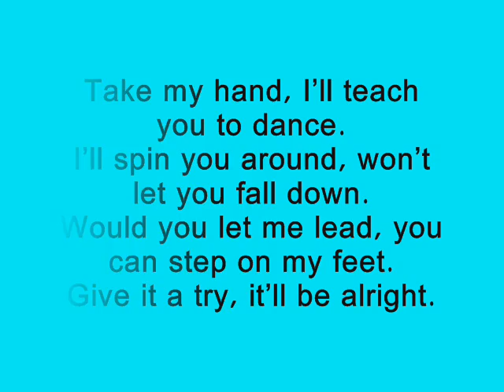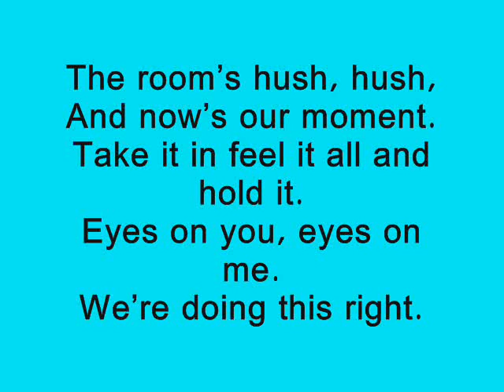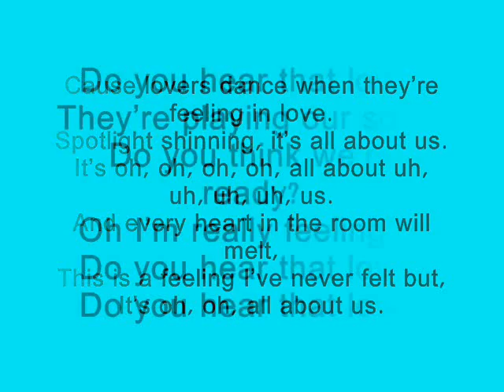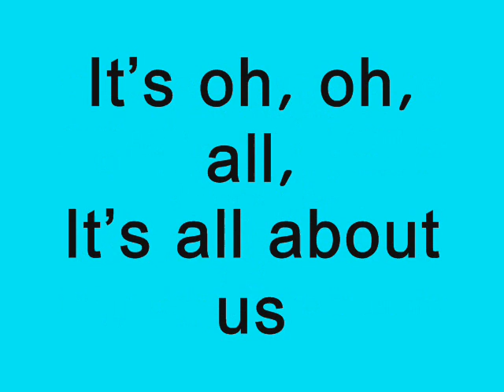All about us - he is we karaoke / instrumental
This was my first request!
If you guys have any more requests I will be happy to do them for you.
haha.
If you use this in a video please give me credit.

LINKS!